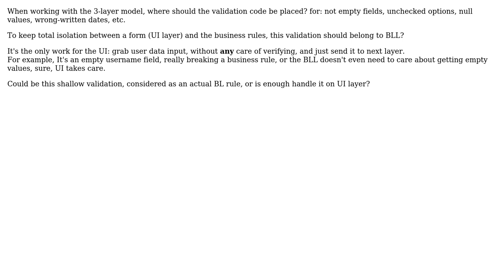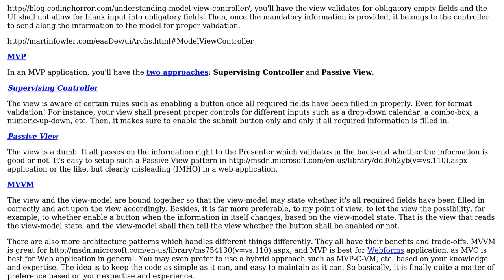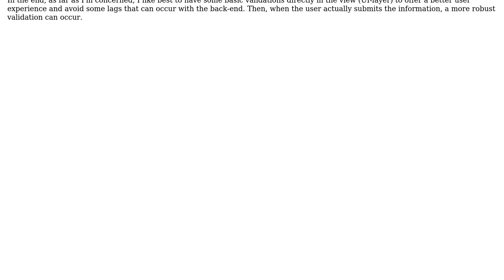Where should the "not empty field" validation code be written on a 3-layer application?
Software Engineering: Where should the "not empty field" validation code be written on a 3-layer application?

With thanks & praise to God, and with thanks to the many people who have made this project possible! | Content (except music & images) licensed under CC BY-SA | Music | Images & others | With thanks to user Will Marcouiller user Shin user Rufflewind and the Stack Exchange Network Trademarks are property of their respective owners. You are responsible for your own actions.